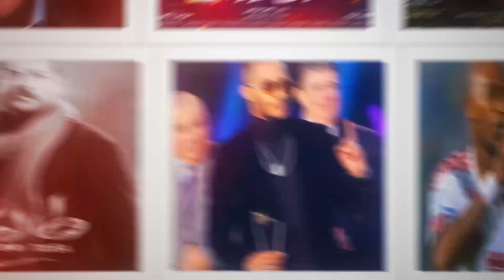شبيهة ميرنا المهندس تفجر مفاجأة في أول ظهور لها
تسببت شبيهة الفنانة الراحلة ميرنا المهندس في حالة من الجدل على مواقع التواصل الاجتماعي، وذلك بعد ظهورها في حفل ختام مهرجان القاهرة السينمائي في دورته الـ 42.

وتبين أن شبيهة الفنانة ميرنا المهندس هي مصممة الأزياء الشهيرة ندى أكرم، والتي أُثير أنها تجمعها صلة قرابة بالفنانة الراحلة ميرنا المهندس.

shorturl.at/nrzno